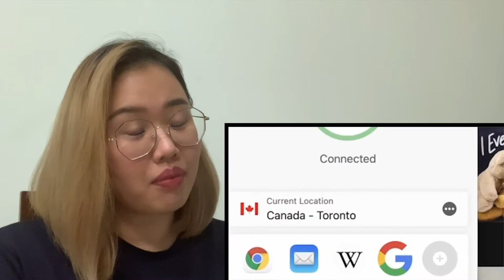Asian reacts to: Uncle Roger React to MSG Dry Aged Steak (Guga Foods)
Super taken aback by the amount of MSG they used to age that piece of steak. Please do not try this at home... Enjoy :)

Looking for what I'm using ⬇️
My earbuds👂
My camera 🎥
My lipstick 👄💄(S02 Courtisane)
My blush 😊
My beautifier 😋

Missy J Reacts